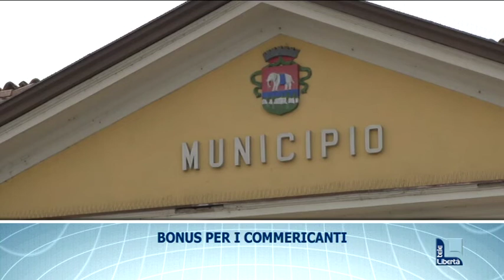I titoli del TGL delle 19.30 di mercoledì 12 agosto 2020